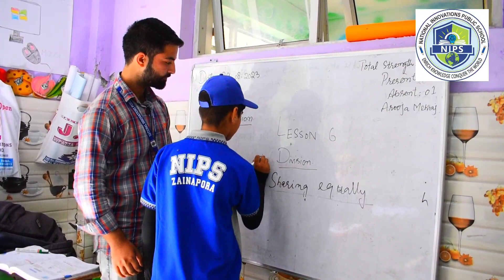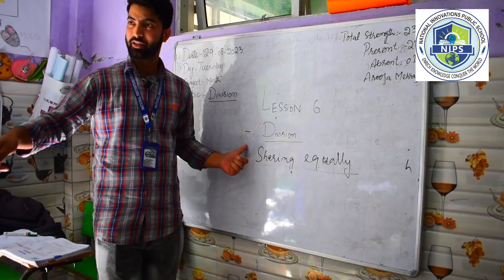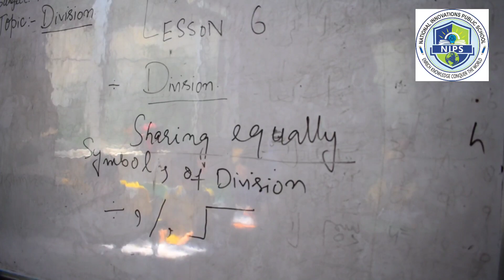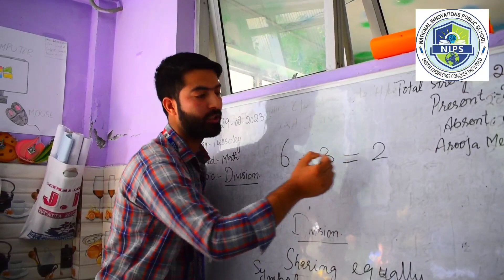Concept of Division in Mathematics being taught to the students of class 2nd B by Suhial sir.